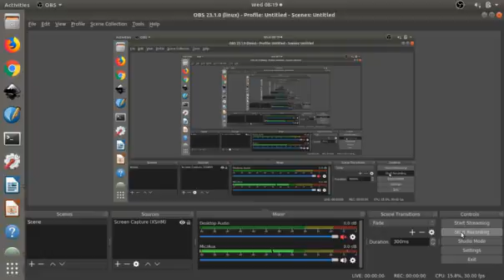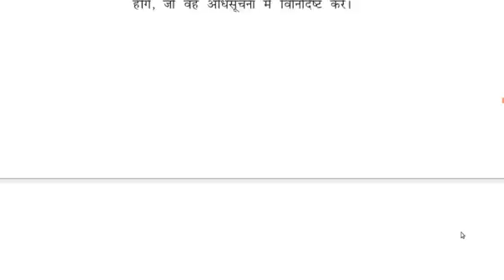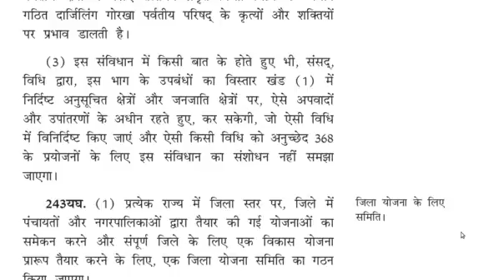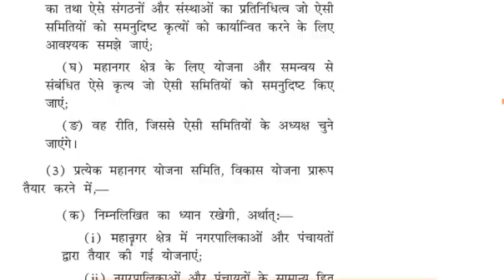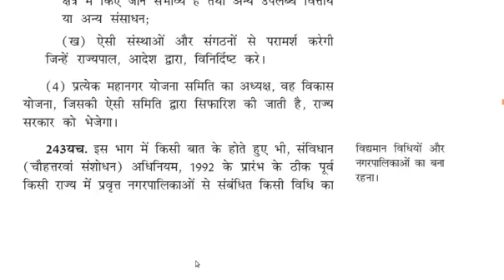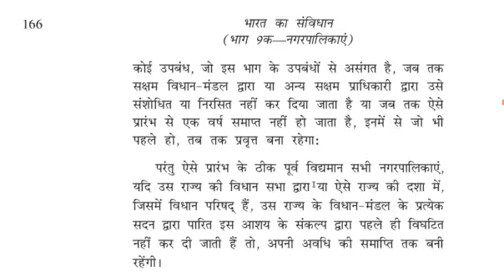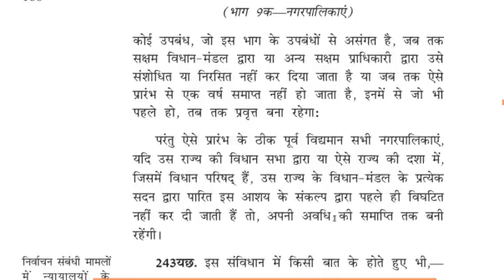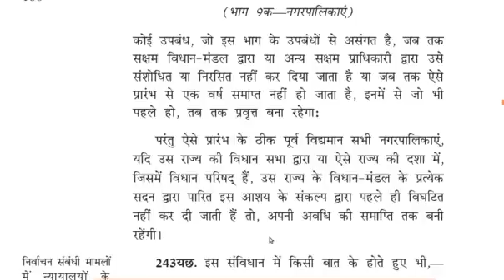The Muncipalities - 243 (6) नगर्पालिकाएं - 243 (6)